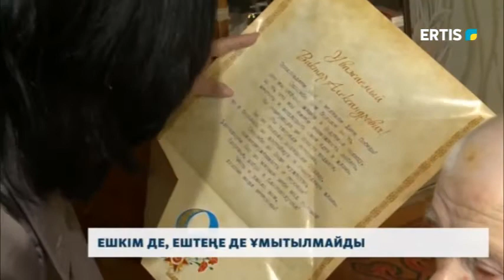ЕШКІМ ДЕ, ЕШТЕҢЕ ДЕ ҰМЫТЫЛМАЙДЫ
Эпидемиологиялық ахуалға байланысты ауқымды шаралар өткізуге рұқсат жоқ. Дегенмін бейбіт өмір сыйлаған соғыс ардагерлері назардан тыс қалмайды. Павлодарлық белсенділер ардагерлерді құттықтап, оларға мерекелік көңіл-күй сылайды.